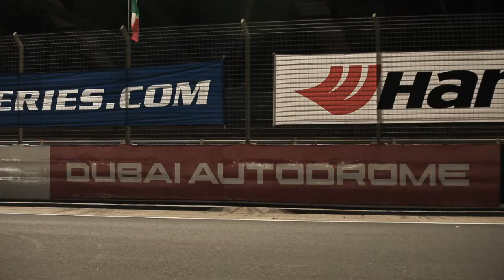Labour of Love Trailer